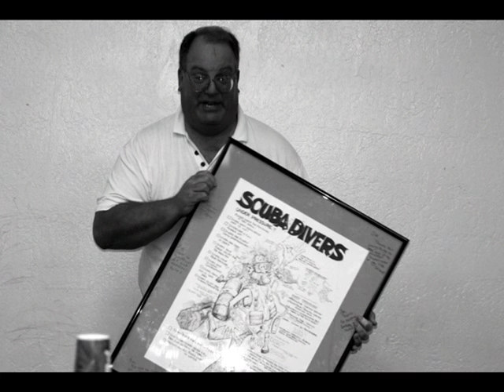Scuba Slide Show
something I came across recently from way back